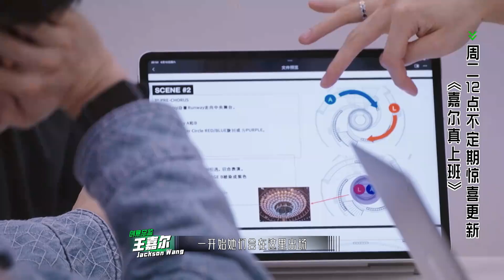【预告】王嘉尔为一公舞台熬夜到凌晨4点 嘉尔真上班 | 舞台2023 | The Next